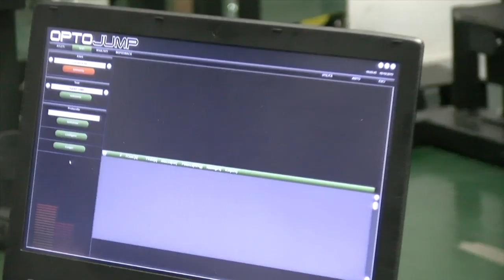L'Italia si prepara per le qualificazioni ai Mondiali 2021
Intervista al DT Riccardo Trillini alla vigilia della partenza per Eskişehir, dove, dal 20 al 23 ottobre, l'Italia affronterà in amichevole Turchia e Nord Macedonia.